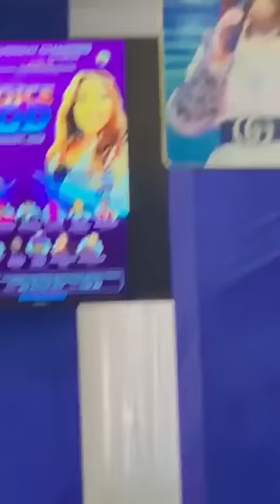Nana Agradaa silences every church member with her new preaching quote over..as gives an advice to